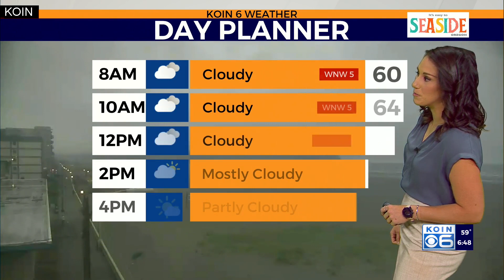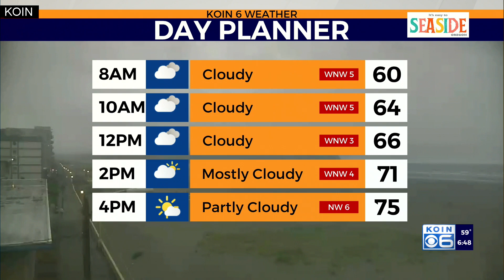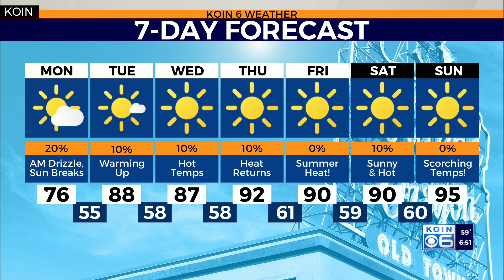Weather forecast: Cool for Monday, but 90 degree heat returns this week